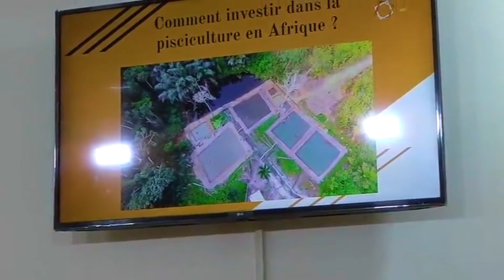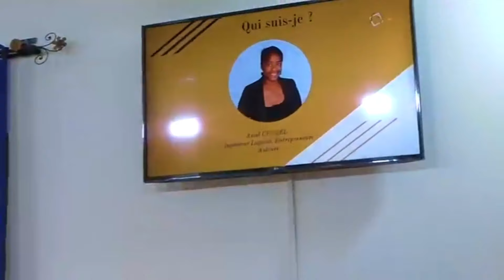Comment je me suis retrouvée dans le business du Poisson !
, onglet "formations"